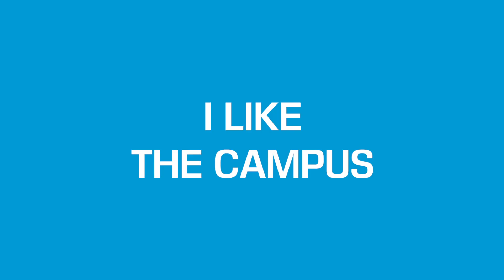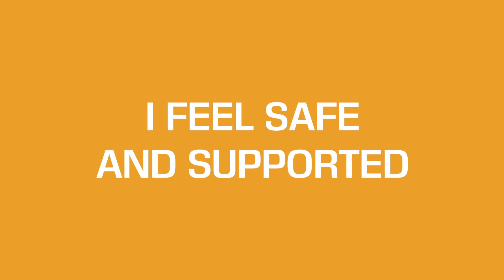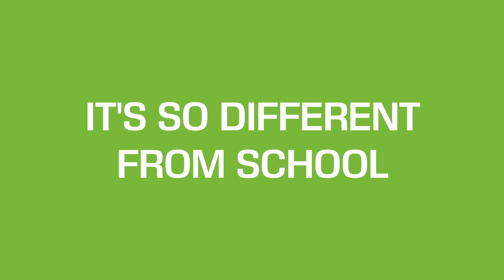Why choose college?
South Essex College students talk about what made them choose college over other options such as sixth form